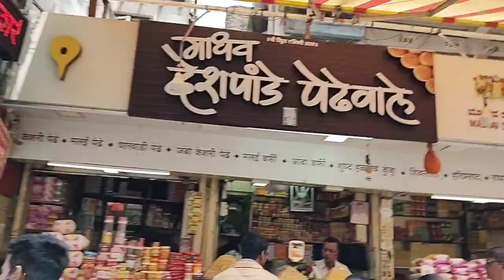||🙏Pandharpur Darshan🙏||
song credit. :.